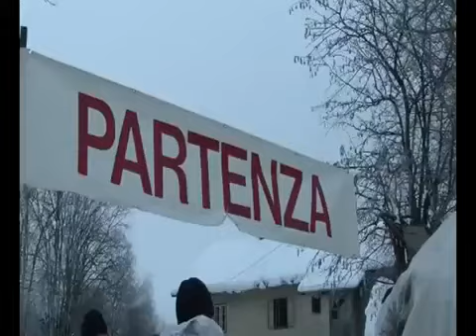Sintesi della Gara di Plotone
Dobbiaco CaSTA 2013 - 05 Febbraio 2013